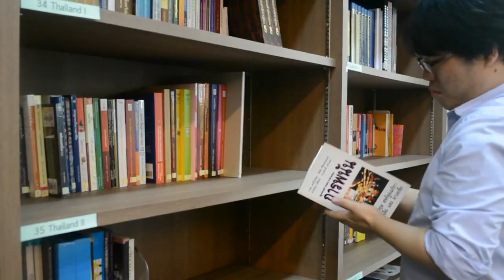Master of Arts in Asia-Pacific Studies, Thammasat University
MAPS is an interdisciplinary graduate program that is designed for internationally-focused students who wish to obtain an in-depth understanding of this fascinating and occasionally turbulent part of the world through multi-faceted and inter-disciplinary lenses.

Dome Administrative Building, 1st Fl. Thammasat University, Rangsit
Facebook: Asia Pacific Studies Thammasat